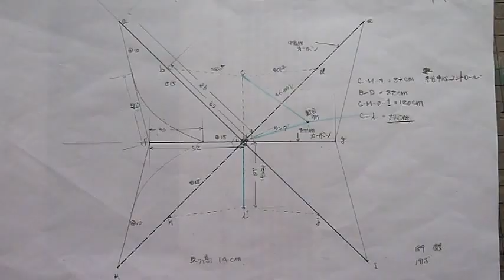20140405 Papillon a la carte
Papillon:Kinetic Kite.
I designed a butterfly in Kinetic Kite.
There is the value of seeing by a flight that I match it with Papillon, a splendid combination.